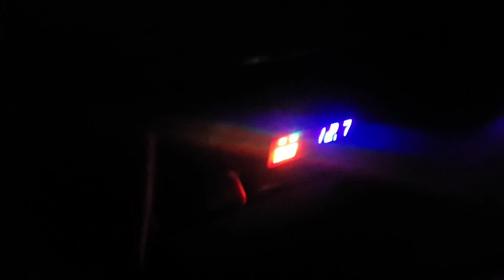Lost Traction Day 1